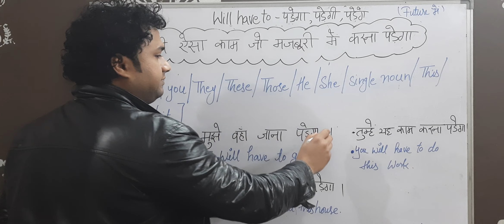Use of Will have to | Learn English in Hindi | Learn English Grammar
Use of will have to,learn english in hindi
learn english grammar